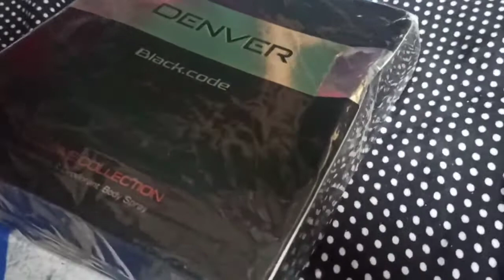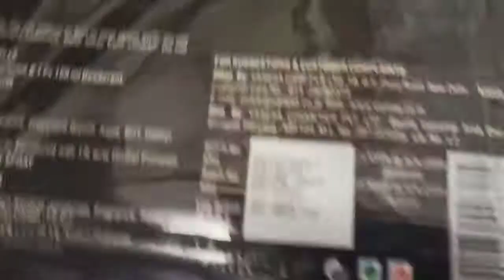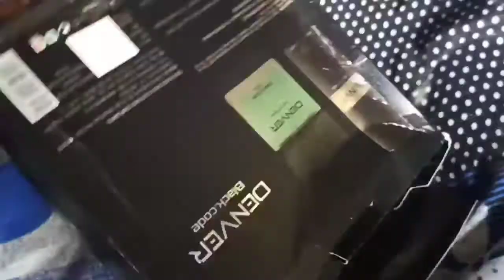Unboxing Denver Black Code Perfume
Great Fragrance -